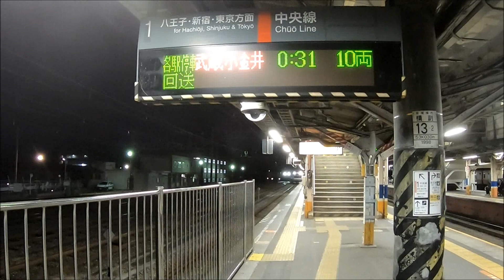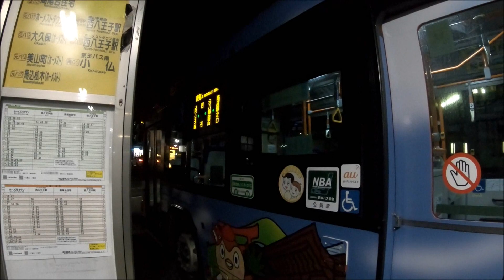西東京バス 寝過ごし救済バスに乗ってみた【前面展望】(bus cab view)Nishi Tokyo bus for Hachiouji sta. (Mid night extra)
2018年12月7日撮影

西東京バスが12月の金曜の夜、JR中央線・京王線で寝過ごして高尾駅で足止めされてしまった人をターゲットに5年前から運転されているバスです。
中央特快 東京0:00発→高尾0:55着に接続
京王線も新宿23:21発各停高尾山口行きの高尾着0:54に接続できます。
午前1:05に高尾駅北口を出発、元八03系統のルートで八王子駅北口1:35着で運転されます。

追記：日テレNEWSによれば、2018年12月7.14,21の3日間の運行で36人が乗車したということです。
2019年の年末も計3日運転され、たくさんの利用者があったようです。